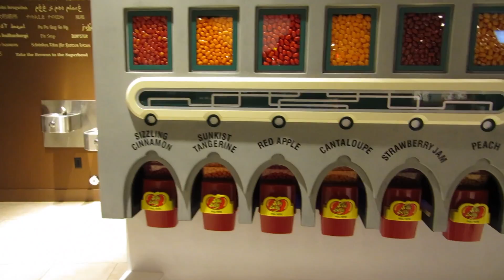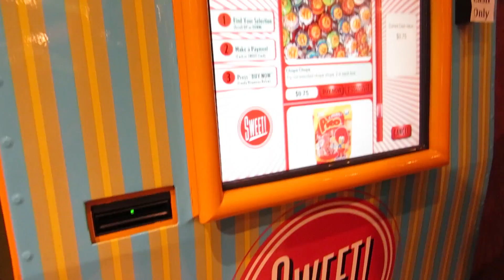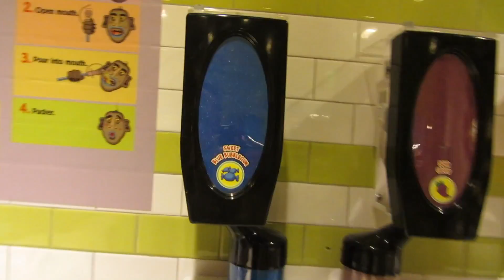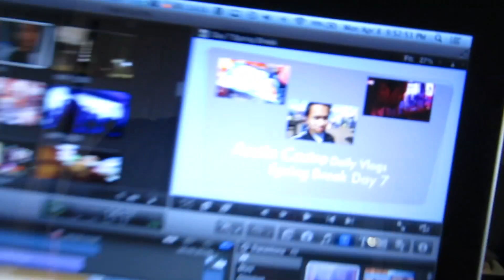SO MUCH CANDY (Spring Break Day 8)